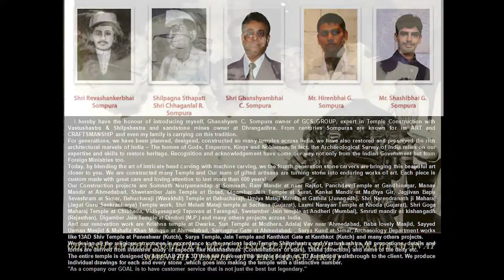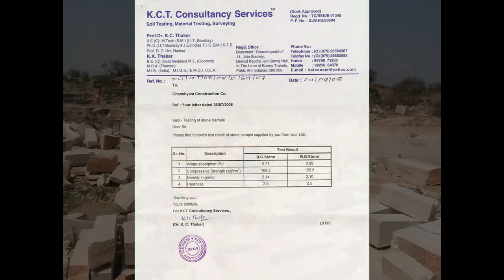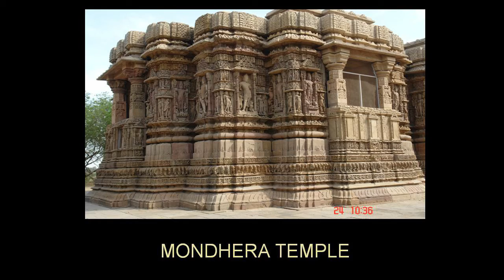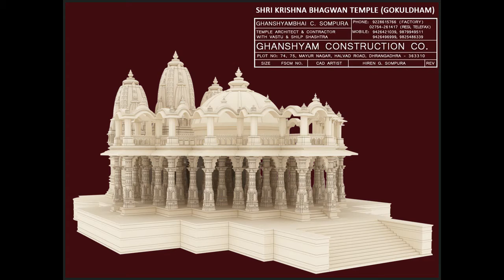Ghanshyambhai C Sompura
Temple Architect & Temple Contractor